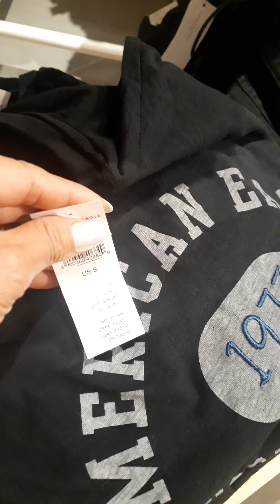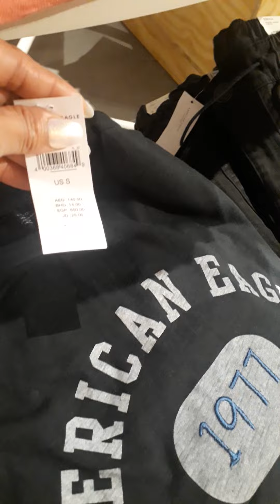Avenues mall daming tao.